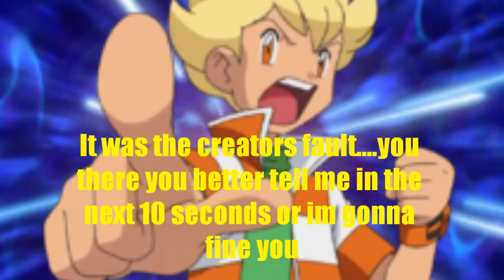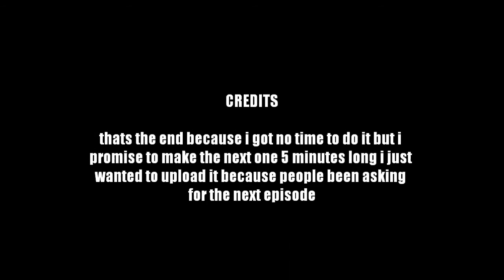pokemon academy episode 3 (Read description)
i dont care what people think people have different opinions on what i do some people think im mental or something but i seen videos of these AND THERE ARE SO MANY WRONG SPELLING because its kids and kids also watch it and they enjoy which is great for imagination so i don't care watcha older people think this is mostly for the younger kids on my channel.